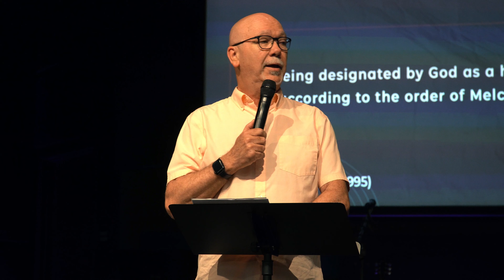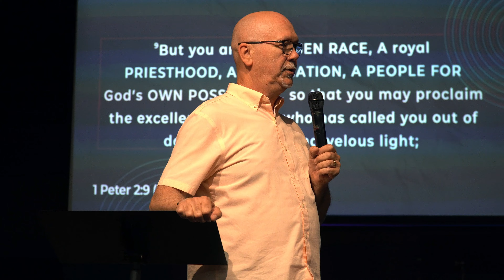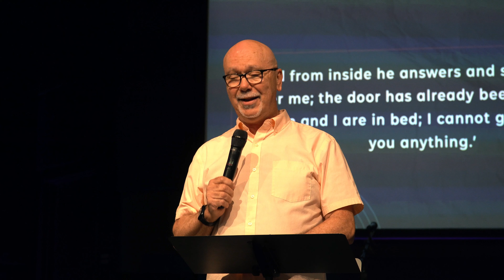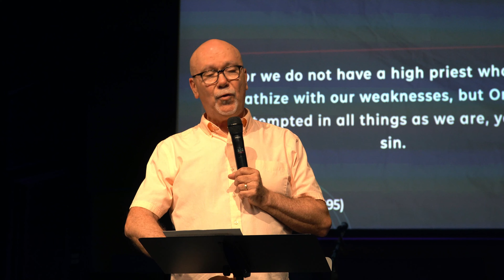Hebrews | The Priesthood Of All Believers | Beau Wilfong